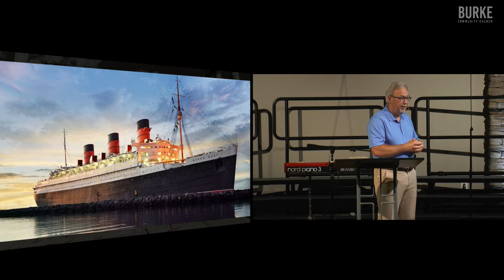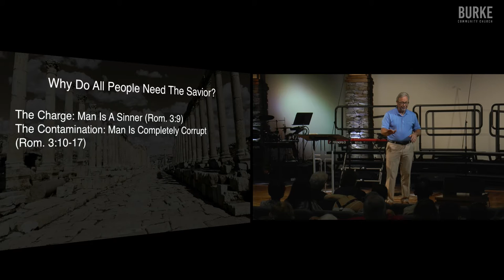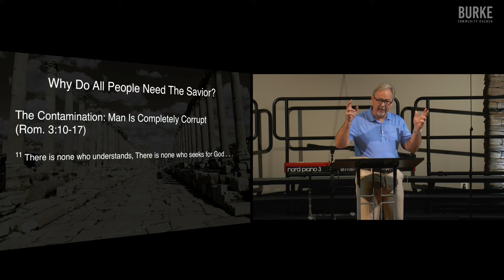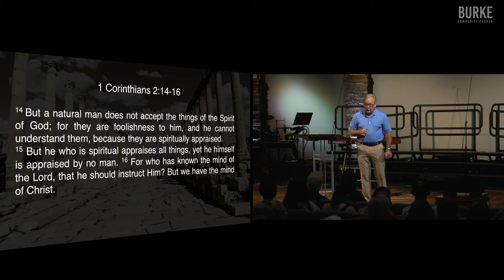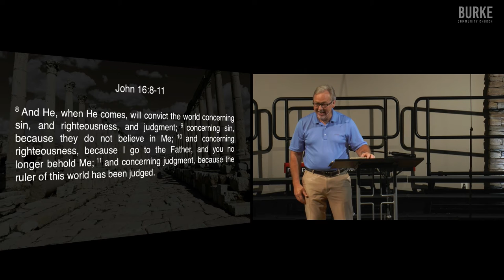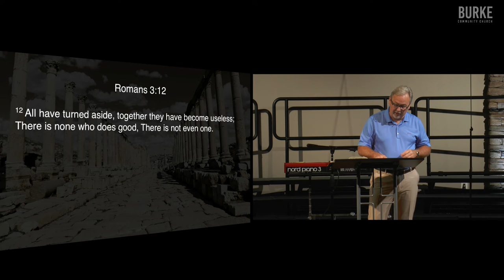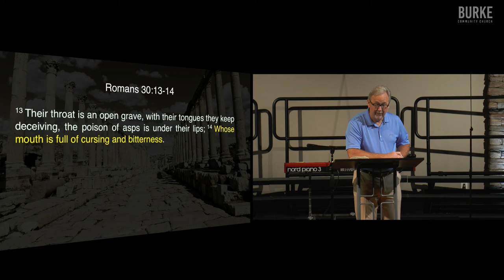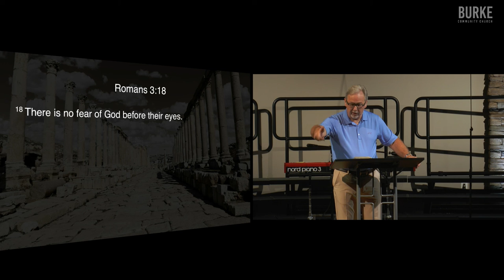Why Everyone Needs a Savior: Part 2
We often hear that people are in need of saving, whether from natural disasters, illness, or ourselves. But why is the world like this? Why does everyone need a savior?